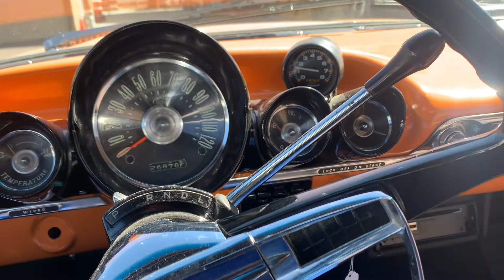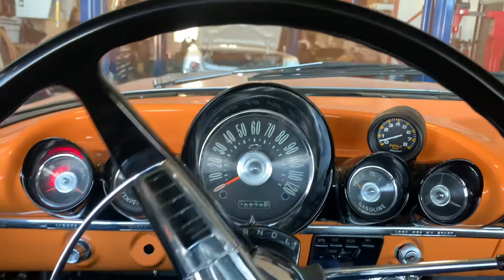カナダで整備士 1960 Chevy Belair 4 doorstop quick check シボレー ベルエア 見てみました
カナダでシボレーのベルエア購入して日本へ送ります。
ちょっとチェックしてみました。